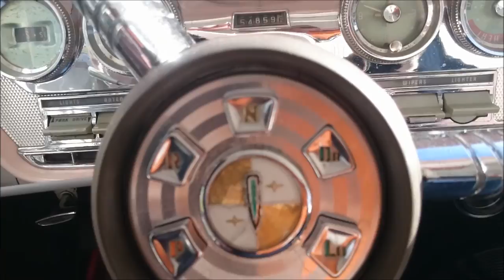Edsel Pacer 1958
Jump into my Edsel and enjoy! Have a nice trip ..